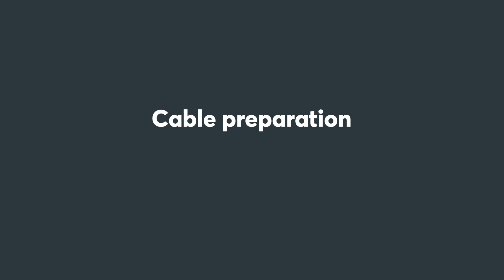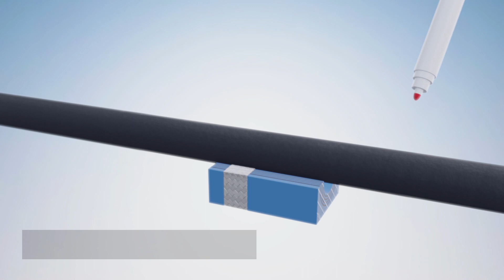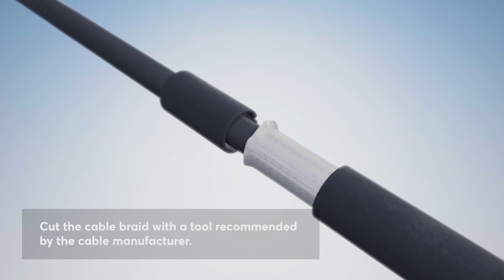Cable preparation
Learn how to prepare metal-clad cable, Teck cable, SWA cable and braided cable for use with Roxtec sealing solutions for bonding and grounding.